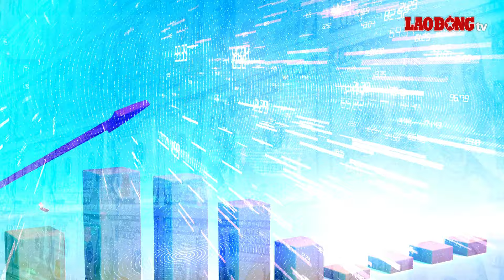Lãi suất 19.7: Cuộc đua tăng lãi suất vẫn tiếp diễn| Báo Lao Động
BÁO LAO ĐỘNG |Lãi suất tiết kiệm 19.7: Thị trường ghi nhận có 14 ngân hàng tăng lãi suất kể từ đầu tháng, cuộc đua tăng lãi suất vẫn tiếp diễn.

* Đường dây nóng: 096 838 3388